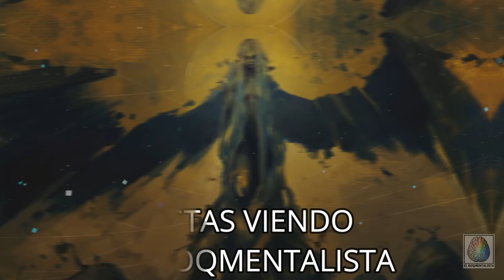Metatrón El Súper Ángel, El Escriba De Dios, Enoc Es un Arcángel según El Talmud etimología